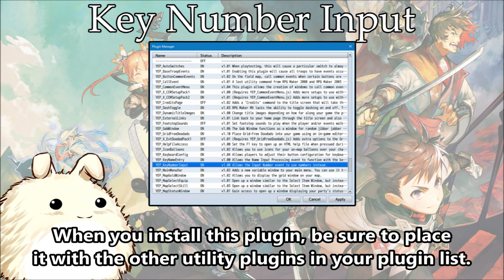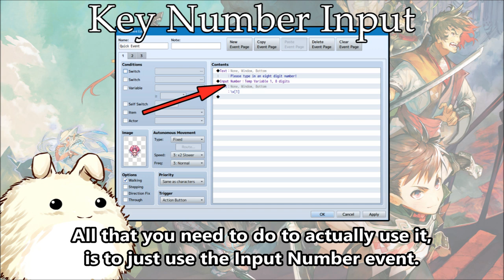YEP.192 - Key Number Input - RPG Maker MV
The Input Number event in RPG Maker requires players to scroll through each digit in order to pick the number(s) they desire. This is a slow and tedious process that could be sped up by using the keyboard to directly insert the wanted numbers instead. If players use keyboard numbers to insert numbers, they will appear instantly in the Input Number window. Players can also opt for the traditional/default scrolling method using arrow keys as well.